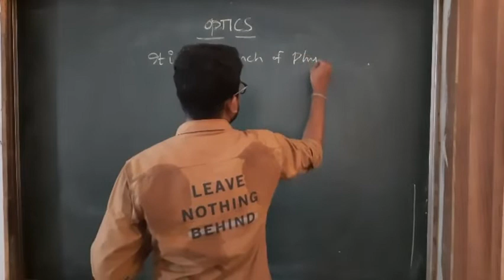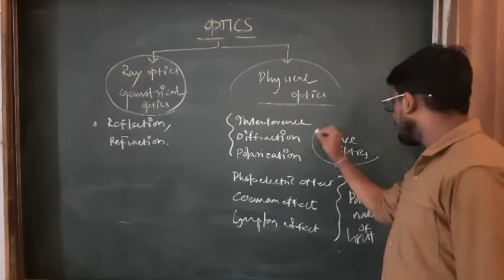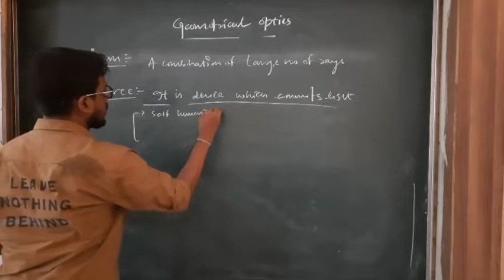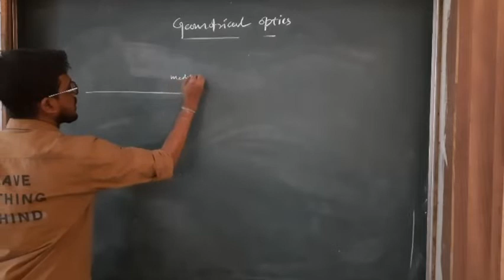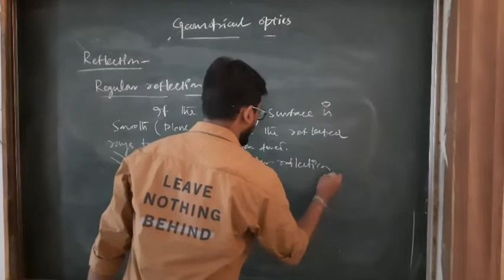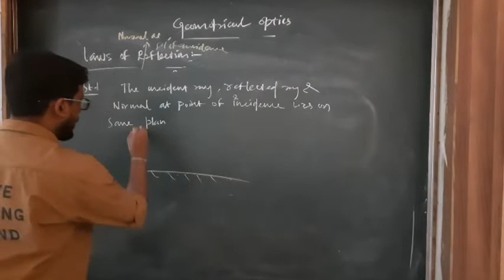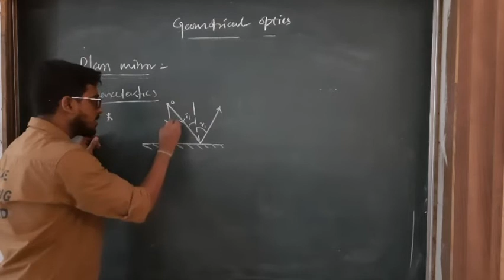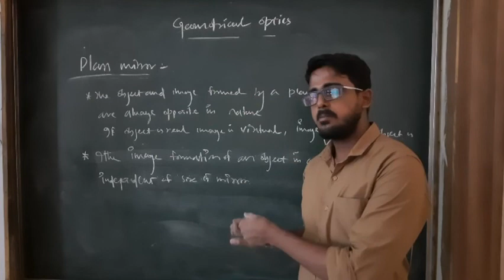optics part 1